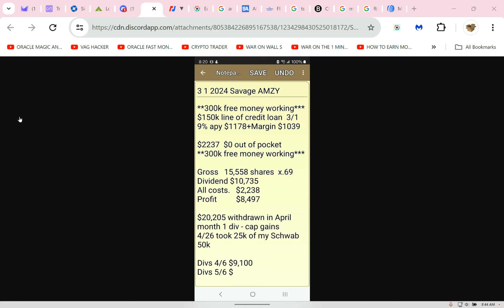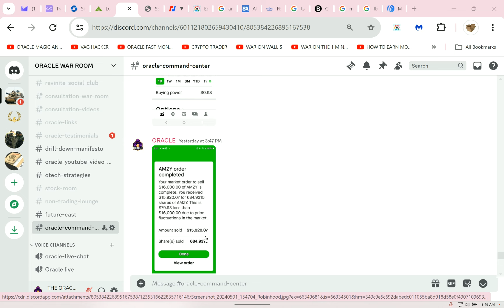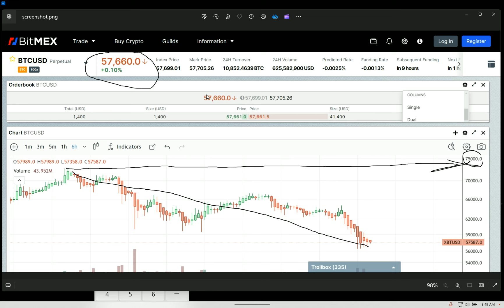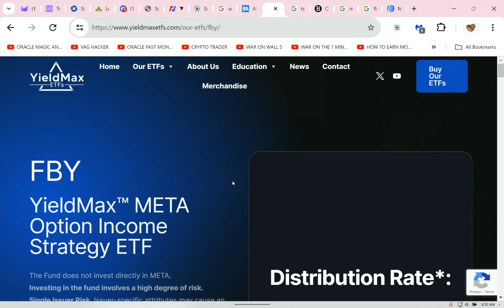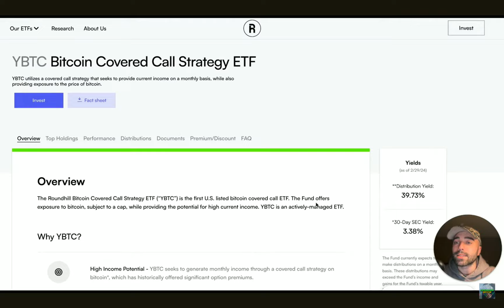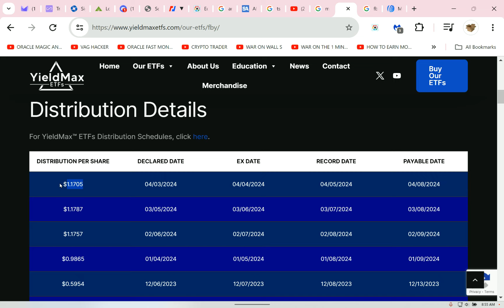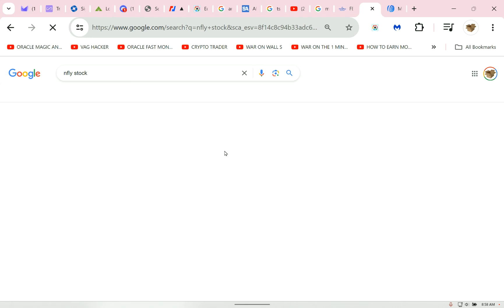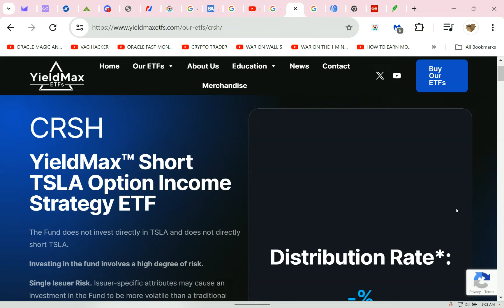How To Pick YieldMax Funds In 30 Seconds. yieldmax tsly @RetireonDividends $300,000 Margin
💥Follow my new ETF channel on RUMBLE all content will appear there first from now on!